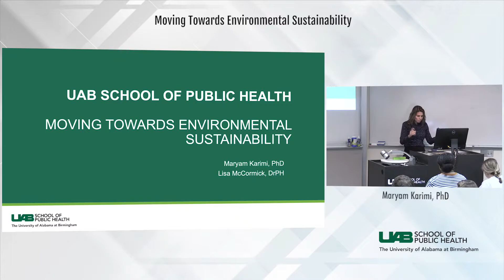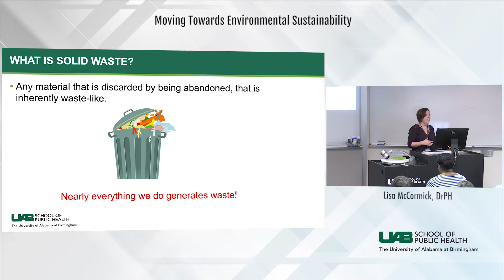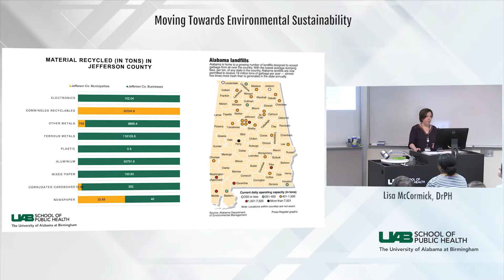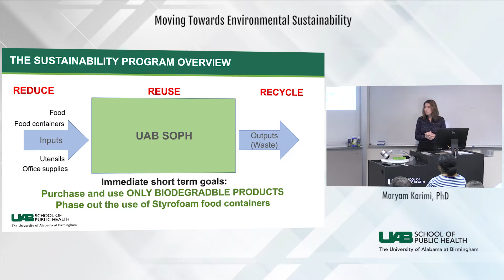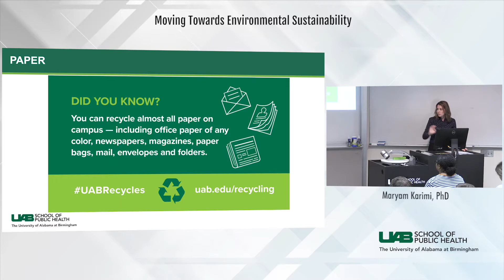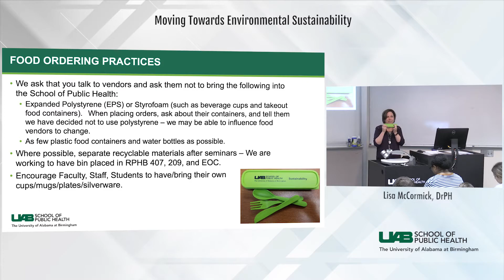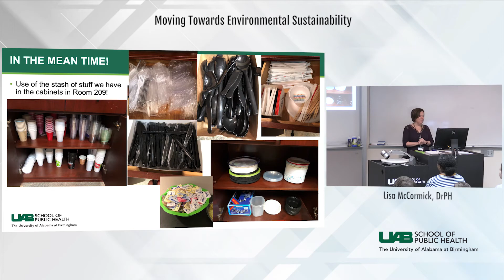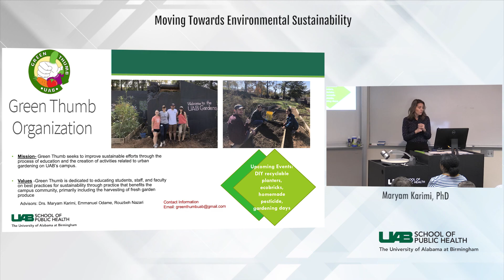OPHP Seminar | Sustainability | UAB School of Public Health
Moving towards environmental sustainability